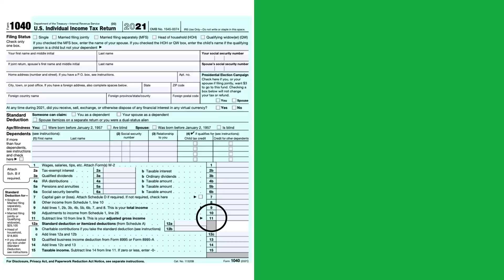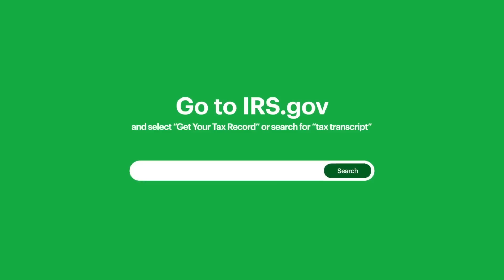Where to Find AGI on My 1040? | H&R Block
Looking for last year's AGI for e-filing?  With H&R Block, learn how to find AGI (Adjusted Gross Income) on your 1040.

For more information regarding your taxes and to learn how H&R Block can help:

*Have more Questions? Block has your back.

*Ready to file online?